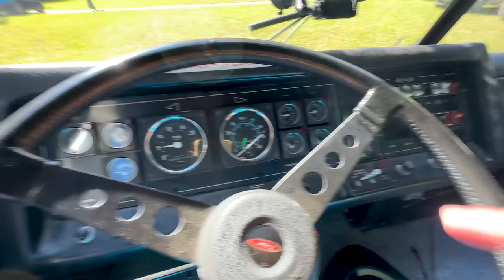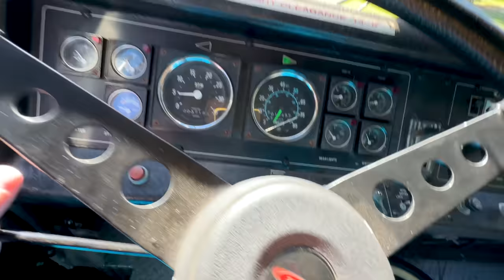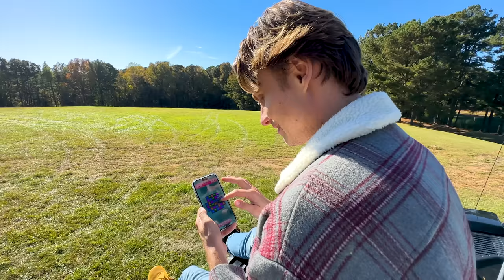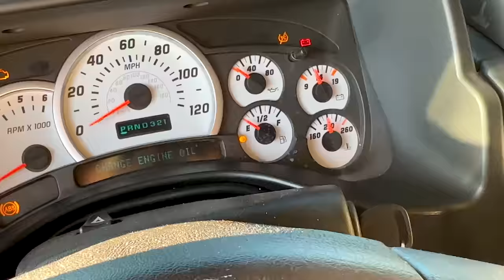Last To Stop Driving Trucks Wins!!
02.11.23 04:00 EDT to 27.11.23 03:00 EST, selected players level 25+. Terms & prize restrictions apply.

Today Carter, Stove, Ryan, Andrew, and Matt face off in an unforgettable Last To Stop Driving Trucks Challenge!

In this action-packed video, the guys each choose their own unique trucks for this intense competition. Carter and Matt take control of monstrous monster trucks that are ready to crush anything in their path, while Andrew gets behind the wheel of a massive dump truck, and Ryan goes all-in with a towering Firetruck! But hold on, Stove draws the short straw and ends up with a tiny, normal truck.

The challenge is set, and the guys have to prove their driving skills in various challenges throughout the day. They'll race head-to-head, conquer a treacherous hilltop challenge, and face off in a final, jaw-dropping tug of war showdown to see who will emerge as the last man standing!

Do not attempt to recreate any of the acts in this video, as they may be dangerous if not done correctly, and could result in serious injury. Always drive safely. If you rely on the information portrayed in this video, you assume the responsibility for the results. Have fun, but always think ahead, and remember that every project you try is at YOUR OWN RISK.

Team RAR
4501 New Bern Ave